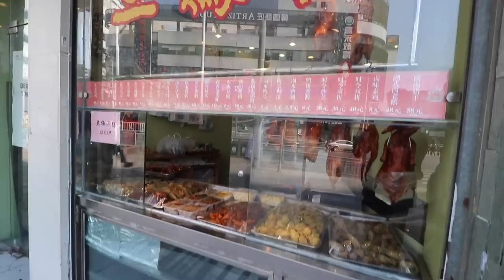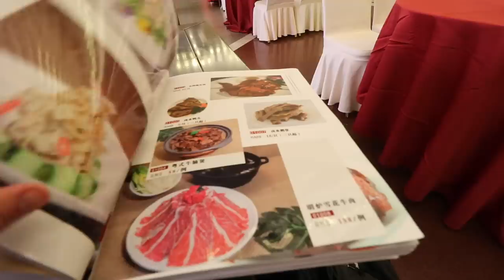SUGAR OVERLOAD!! The SWEETEST City In China, WUXI!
The sweetest city in China, Wuxi! I must say, as I traveled China I thought I could just say that the Chinese people do not have a taste for things that are sweet. However, this was until I made it to Wuxi. Where foods are sweeter than most Chinese desserts that I have had in other areas.

So this day I started off with a must try Wuxi dish 玉兰 YuLan, a rice dumpling stuffed with minced pork, spices, and a maple syrup like sauce and then fried to a golden perfection. Decedent, sweet, and very addictive, as I had a hard time not wanting to eat my weight in these little morsels.

Afterwards, I toured the city some to do some sight seeing and burn off the sugar before finding 葱油鸡子大饼, a favorite street snack among the Wuxi people. The sweet (no pun intended) owners let me even try their famous butternut squash cakes. Perfectly light and airy with a subtle hint of sweetness. Which was great because the 葱油鸡子大饼 was anything but delicate.

I then went to walk a huge street market that had everything from produce, seafood, meat, material goods, and lots of roast duck.

The last place I visited on this trip was 三凤桥 a restaurant that is time honored and a must visit place for tourist and locals. I ordered three wuxi speciality dishes and indulged until I couldn’t take another bite.

Recently finished working in Hong Kong. I am from a small farm in the states, I am now taking advantage and the opportunities I have to travel the world in search of some of the most delicious foods, unique places, and friendliest people.

My Equipment:

World Adapter

Artist: Kevin Graham
Song: String Theory

Artist: Caleb Etheridge
Song: Where Our Dreams Live

Artist:
Song: Skilled in the Arts

Artist:
Song: Valiant

Artist: Fairlight
Song: That Vibe

Artist:
Song: Solution in Sight

Artist:
Song: Ganja

Artist:
Song: Flavors

Artist: PALA
Song: Spring Break Bash

Artist: Aaron Sprinkle
Song: Walk It Off

Artist: Fandango
Song: Morning Dance

LOCATIONS
MaoHua Restaurant 毛华美食
Address: 80-2 Qingyang Rd, Nanchang Qu, Wuxi Shi, Jiangsu Sheng, China
Open: Everyday 6am – 7:30pm

Big Scallion Egg Bread 葱油鸡子大饼
Address: China, Jiangsu Sheng, Wuxi Shi, 崇安区 Zhong Shan Lu, Xinsheng Rd, 3号-16 邮政编码: 214028

San Feng Qiao Shop 三凤桥肉庄
Address: 240 Zhongshan Rd, Zhong Shan Lu, Chongan Qu, Wuxi Shi, Jiangsu Sheng, China, 214028